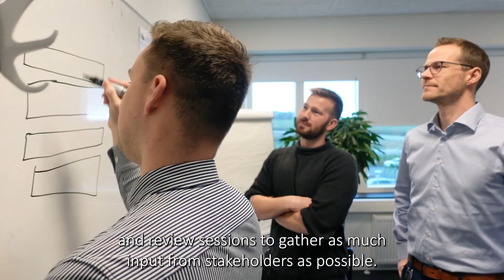Kamstrup Employee: Marcel